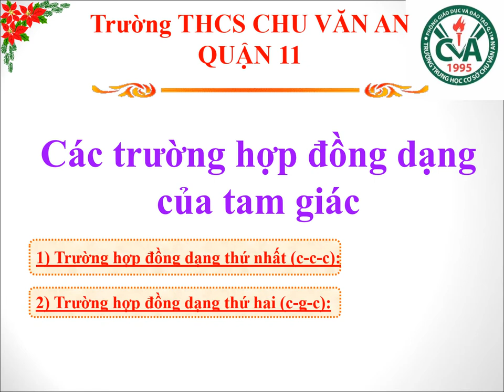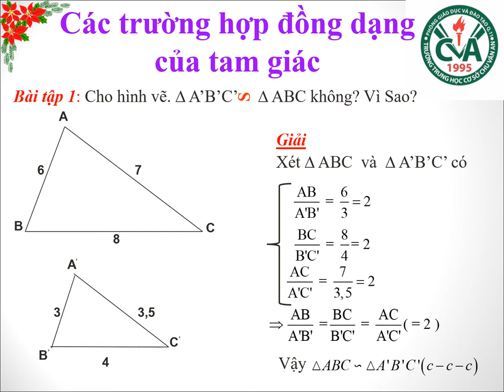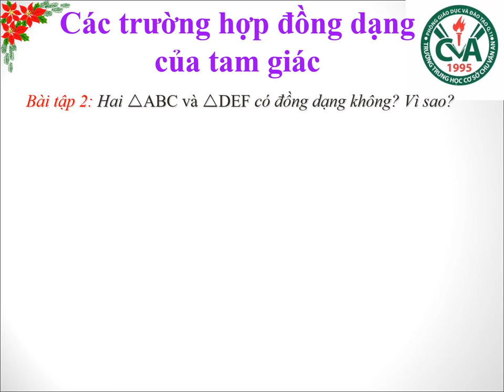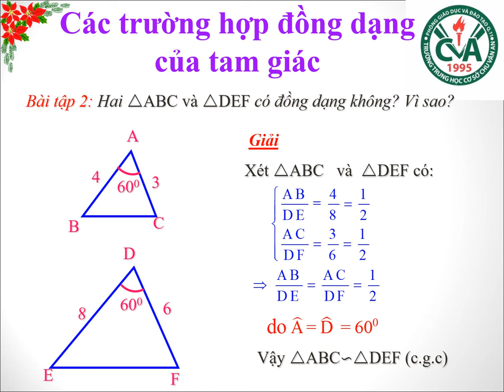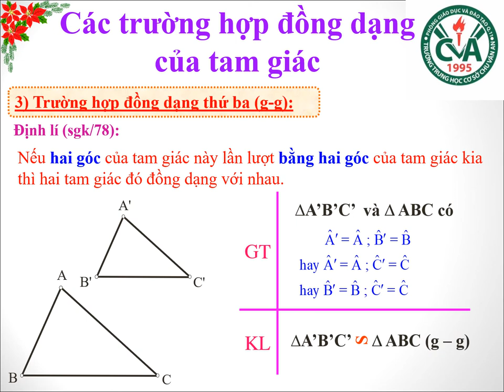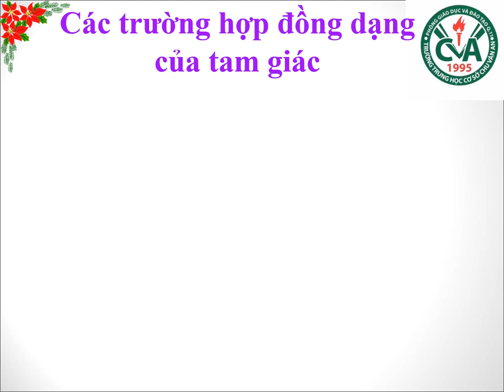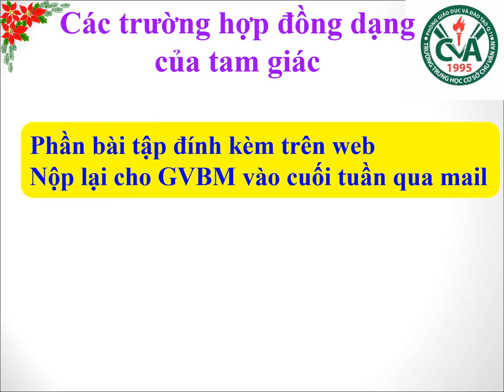TOÁN 8 (4.5 - 9.5) - Chủ đề: Các trường hợp đồng dạng của tam giác